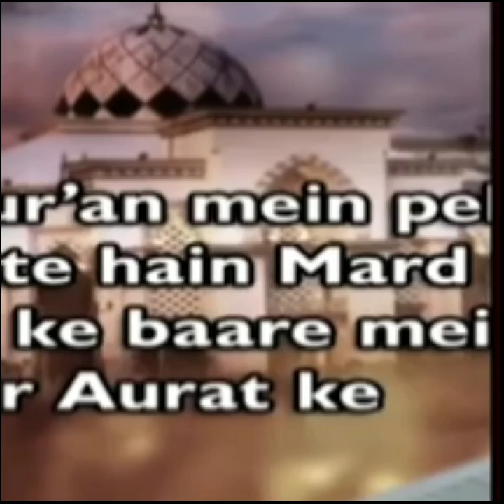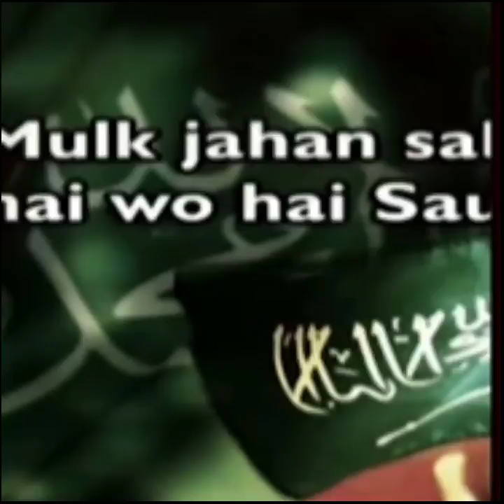Dr Zakir Naik Urdu Hindi 2022 Reply To A. R. Rahman | Peace Tv Urdu | Tablighi Jamat